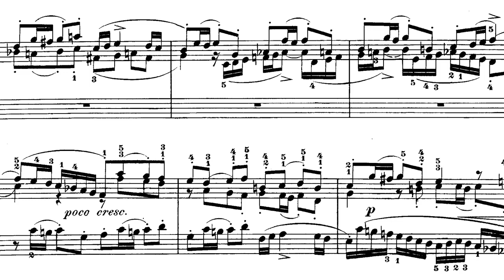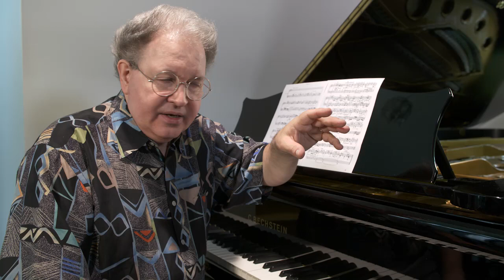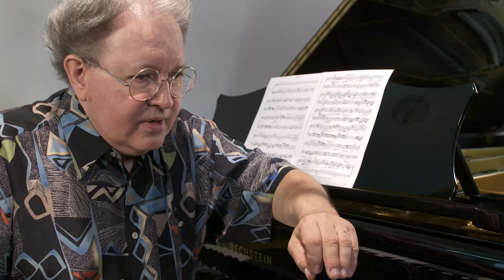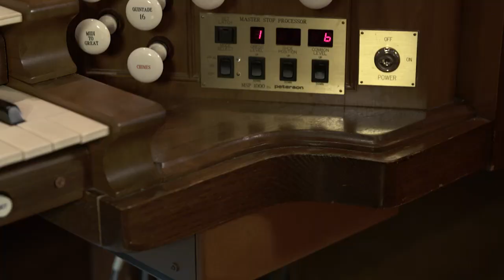Lesson 2 The Architecture and Layout of the American Pipe Organ